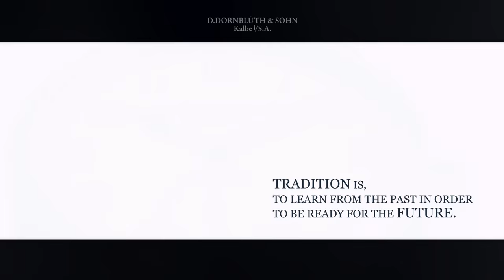D. Dornblüth & Sohn (english version)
Fine mechanical timepieces handmade in Germany